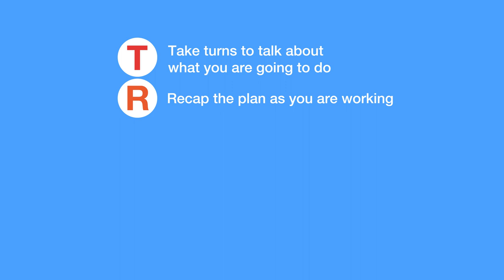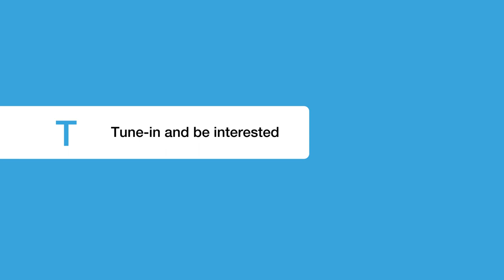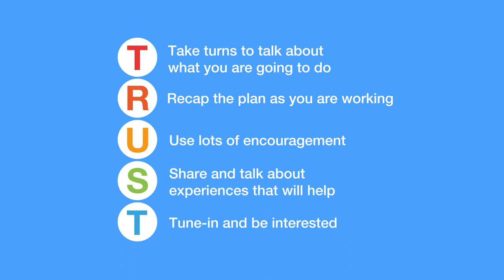EEF Talk with TRUST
Learning opportunities are everywhere. This high-quality parent/carer-child interaction uses the TRUST framework, adapted from the EEF’s guidance report Preparing for Literacy, to frame a household task as a learning experience for the child.

This framework is aimed at supporting primarily children in the early years and Key Stage 1, to develop and extend children’s thinking through discussion.

You can download the Preparing for Literacy guidance report here: eef.li/literacy-early-years/